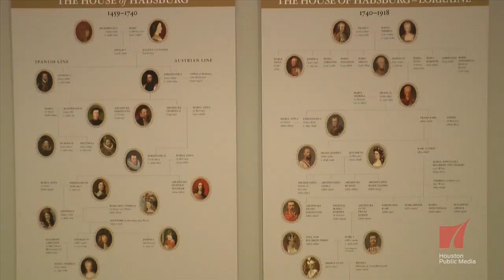MFAH: Habsburg Splendor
Gary Tinterow, director of The Museum of Fine Arts, Houston, talks about the exhibition "Habsburg Splendor: Masterpieces from Vienna's Imperial Collections," an extraordinary assemblage of objects collected by Europe's Habsburg Dynasty, an extended family that wielded power over Europe and other parts of the world for 500 years. The exhibition contains over 90 works of art, including arms and armor, Greek and Roman sculpture, court costumes, carriages, decorative-art objects, and an Old Master gallery featuring paintings by Caravaggio, Correggio, Giorgione, Rubens, Tintoretto, Titian, and Velázquez.

"Habsburg Splendor" runs through September 13 at The Museum of Fine Arts, Houston.